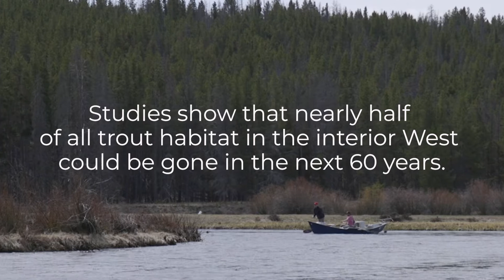Montana's Famous Fly-Fishing Rivers Are Feeling the Heat of Climate Change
It's known as the "last best river" in the "last best place," but the people who make their living as fly-fishing guides, outfitters and lodge owners along Montana's Big Hole River are seeing it change as global temperatures rise.

Fishing restrictions and river shutdowns come more often now with the rising temperatures, and that affects the tourism industry.

No one denies that Montana is heating up, but many people in this deeply conservative state hold a deep distrust of government, and some equate discussion of climate change with government.

InsideClimate News' Meera Subramanian talked with them along the Big Hole River and shares their differing views.

The article is part of the InsideClimate News series, "Finding Middle Ground: Conversations Across America."

Stay in touch with InsideClimate News by signing up for our weekly newsletter